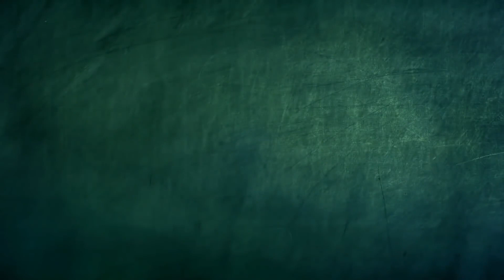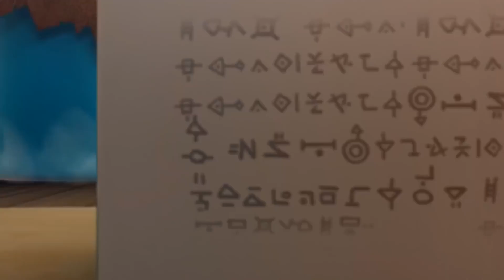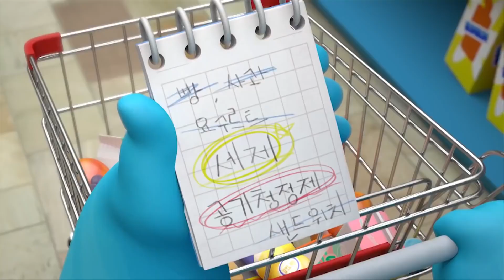Zizi Has Turned The Monsters Into Zombies! | Spookiz | Cartoons for Kids